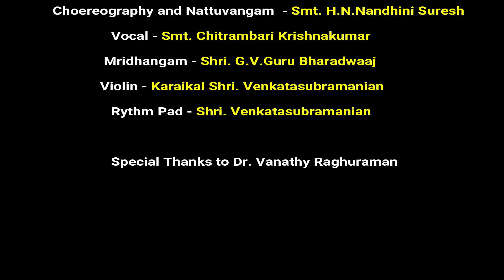Kanna - Song of Shri. Suddhanandha Barathi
Song of Shri. Shuddhanandha Barathi
Selection of Songs by Dr. S.Raghuraman

Choereography and Nattuvangam  - Smt. H.N.Nandhini Suresh
 Vocal - Smt. Chitrambari Krishnakumar
 Mridhangam - Shri. G.V.Guru Bharadwaaj
 Violin - Karaikal Shri. Venkatasubramanian
 Rythm Pad - Shri. Venkatasubramanian

 Special Thanks to Dr. Vanathy Raghuraman